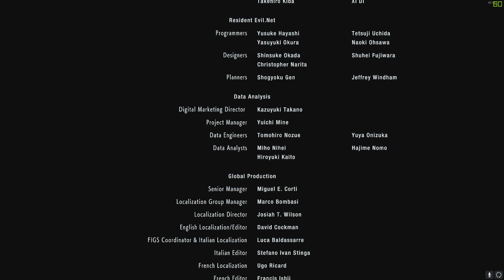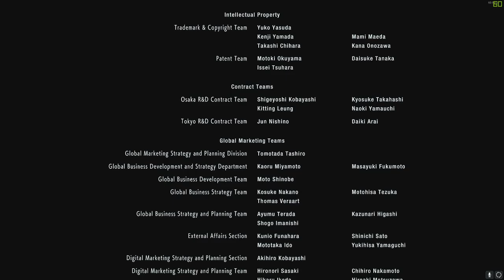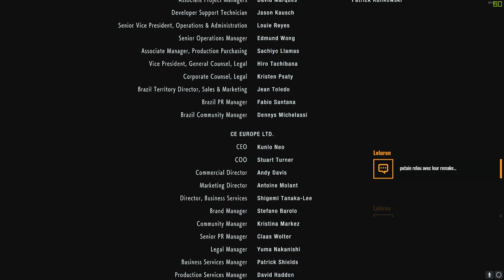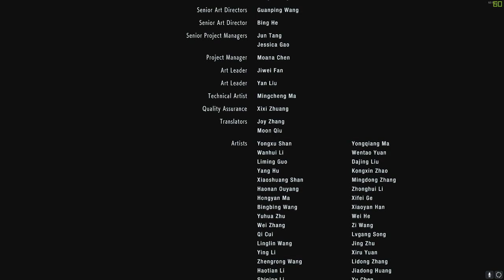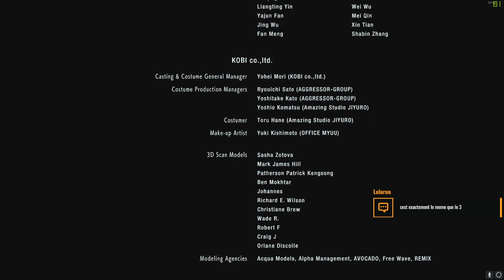Temps fort : RE3 Fin - Live détente